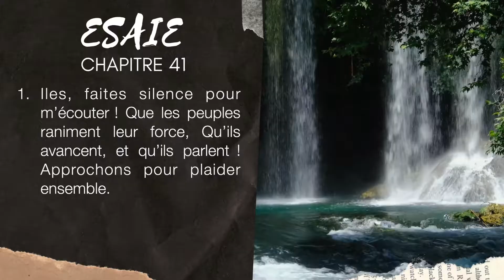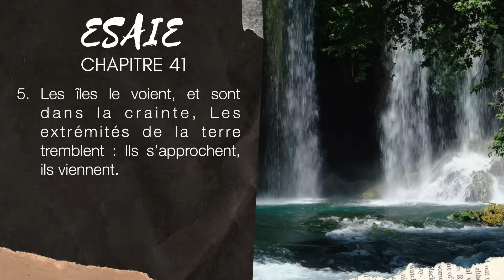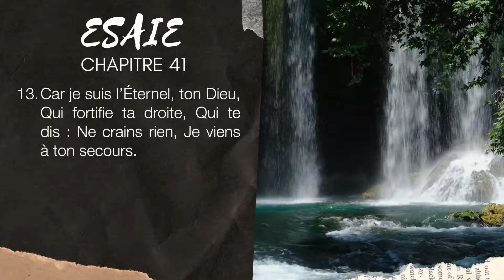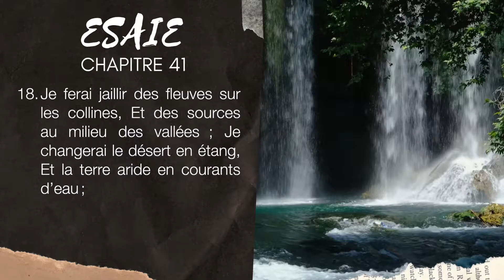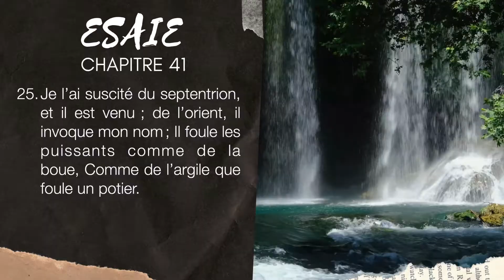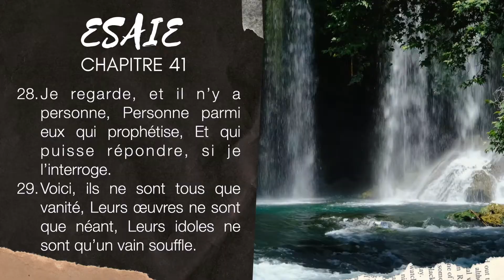ESAÏE 41 | LA BIBLE AUDIO avec textes